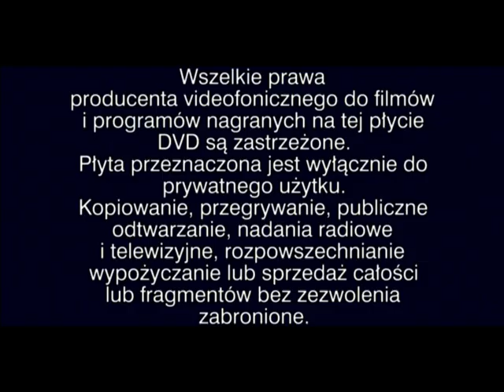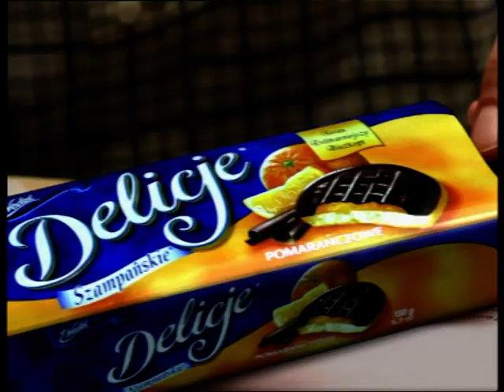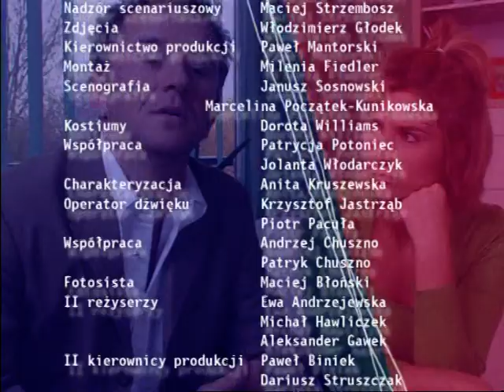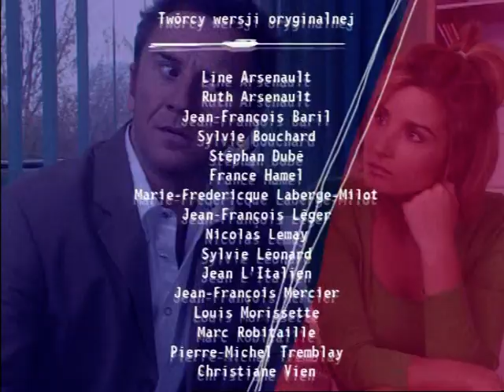"Kasia i Tomek" 1 - serial TVN 2002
Joanna Brodzik i Paweł Wilczak